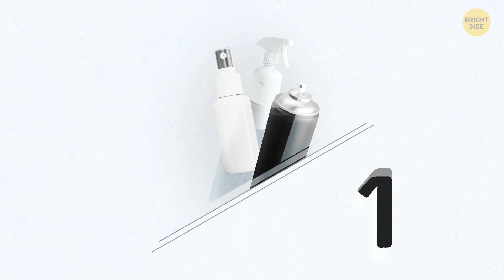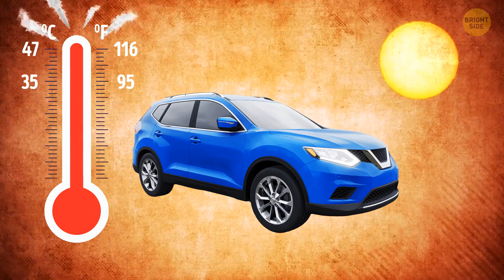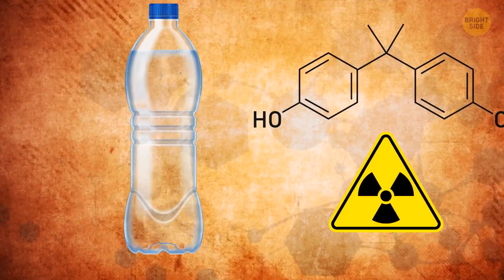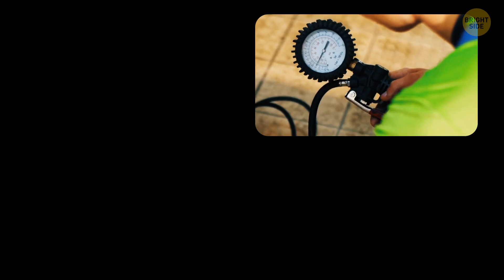If You Kept a Plastic Bottle in Your Car, Don't Drink from It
Your car seems like a good place to keep some items you don't want to carry around, but even the most seemingly harmless things can lead to trouble. Number one is aerosol cans: hairspray, deodorant, spray paint, household cleaner, and sorts. When you leave sunscreen in your car, it gets exposed to high temperatures, and it can ultimately shorten its shelf life. A plastic water bottle can act as a lens, magnifying the sun's rays and starting a fire. Batteries can lose their capacity to work at full power when they are left abandoned in the car.